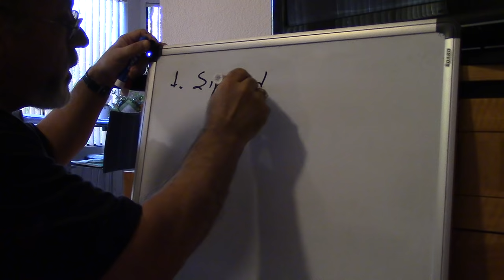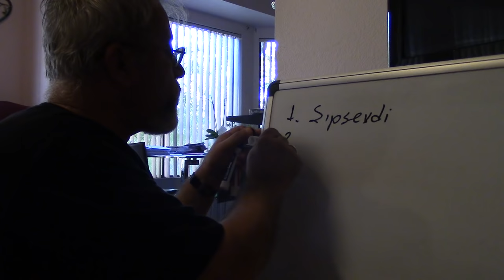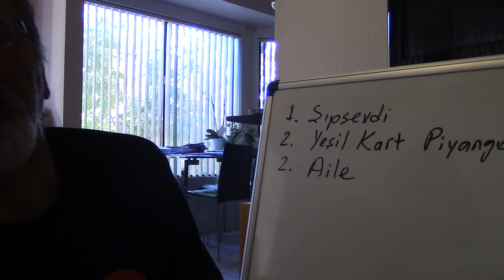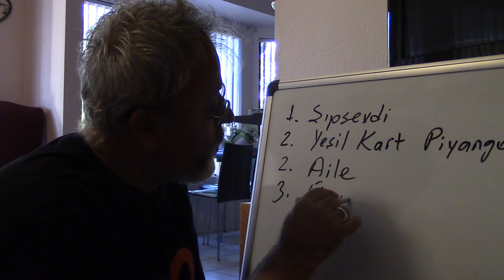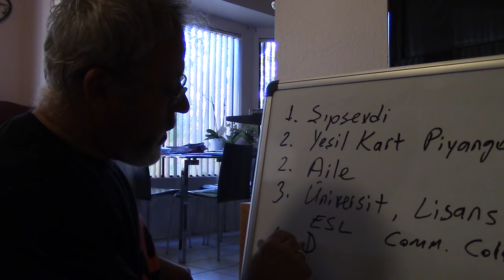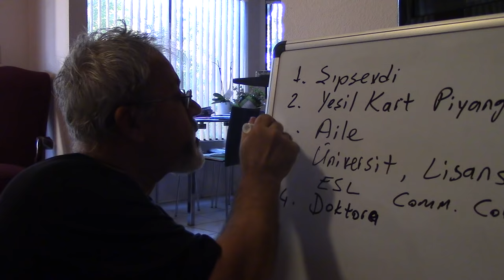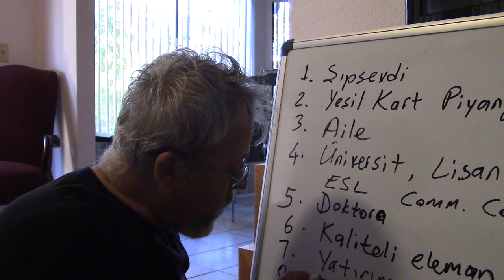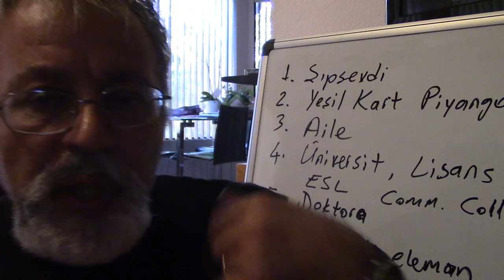Edip Yüksel (T) Amerikaya nasıl gidebilirim?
1. Şıpsevdi
2. Aile
3. Yeşil Kart Piyangosu
4. Üniversite, ESL programı
5. Doktora
6. Kaliteli eleman. Şirketin en az 100 çalışanı olmalı
7. Amerika'da minimum yarım milyon dolarlık yatırım
8. Turist olarak gelip kalmak
9. Mülteci olmak

GÜLTEKİN KOÇ: Edip ağabey 500k yatırım Birleşik Devletlerin öngördüğü eyaletlerde ve yine onların karar verdiği iş dallarında geçerlidir.1m yatırm da ise istediğiniz eyalet ve iş dalında minimum 10 vatandaş(U.S) istihdam etmesi gerekir.Emlak alma yolu ile Birleşik Devletler Greencard yada oturum vermiyor.İki yıl önce Arda Beşkardeş(Immigration Law) ve Robert Zara(Business Law) ile bire bir yaptığım görüşmeler ve yaptığım araştırmalar bu şekilde idi.

Edip ağabey bu konu çok suistimal edilen bir konu olduğu için göçmen statusunde veya farklı bir niyet ile oturum almak isteyen vatandaşlarımız için haberleriniz de mutlaka adres olarak adresinde visa çeşitleri ve açıklamaları adresine yönlendirin sayfayı ziyaret eden her türlü insana kolayca anlaşılır şekilde hitap eden bir açıklama bölümleri var.Ayrıca soru sorup da cevap alamadığınız tek bir konu yok.Yine de sorduğunuz sorunun cevabı yoksa gönderdiğiniz e-mail'e en geç 3 gün içerisinde cevap veriyorlar.

Green Card  lottery başvuruları ücretsiz ve çok basit bir biçimde bu siteden belli dönemlerde yapılmaktadır tekrar ediyorum resmi başvurular ücretsizdir bu yüzden aracılara ve sitelere para kaptırmasınlar.Tek dikkat etmeleri gereken gönderecekleri digital fotonun teknik özellikleridir ki zaten açıklamalar kısmın da herşey detaylı olarak anlatılmıştır.
Selam ve Esenlikler.